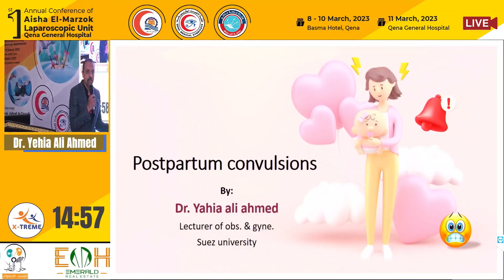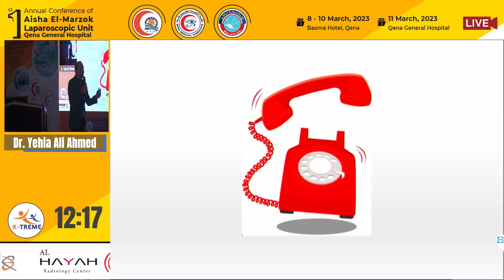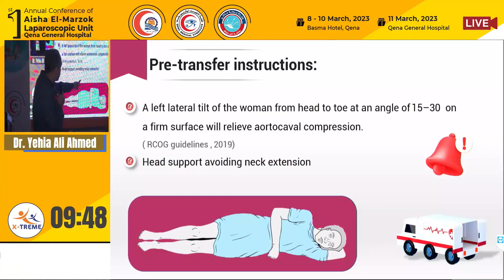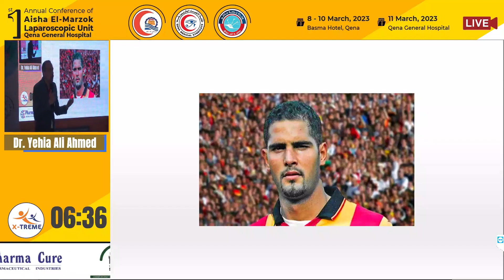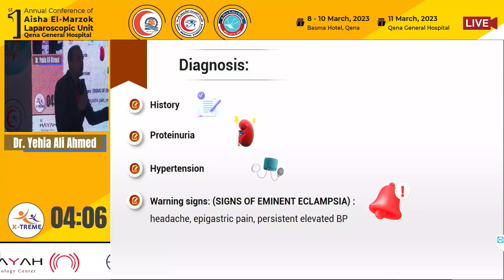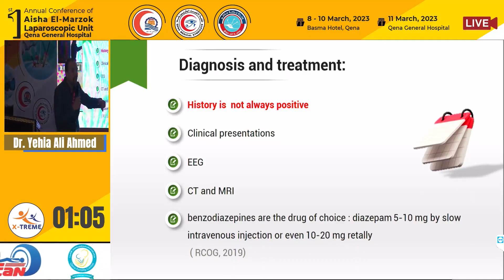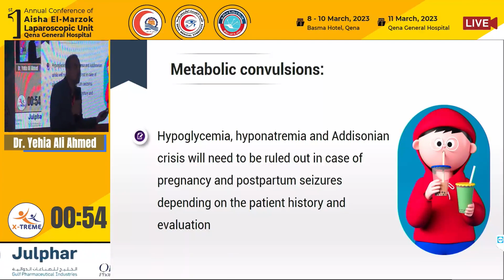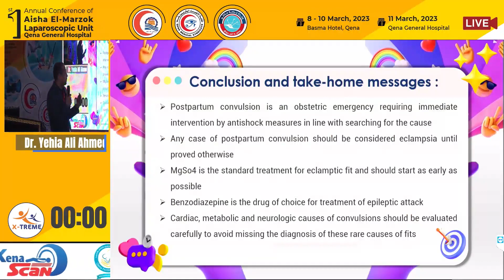Dr. Yehia Ali Ahmed - Postpartum convulsion